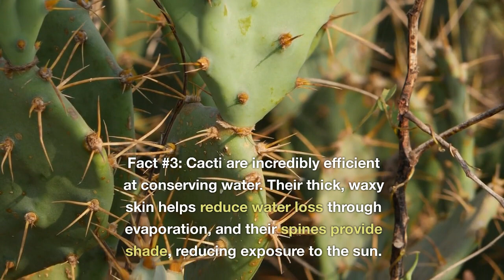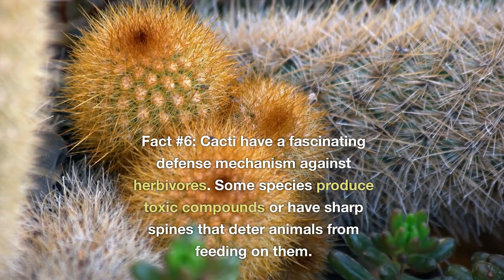Top 10 most interesting and fascinating facts about CACTI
Cacti are amazing plants that can survive in harsh and dry environments. They have many adaptations, such as spines, succulent stems, and CAM photosynthesis, that help them conserve water and protect themselves from predators.

In this video, we will reveal the top 10 most interesting and fascinating facts about cacti, such as their flowers, their fruits, their uses, their diversity, and their history. You will learn some amazing facts that you may not have known before, and see some stunning images of these prickly and pretty plants.